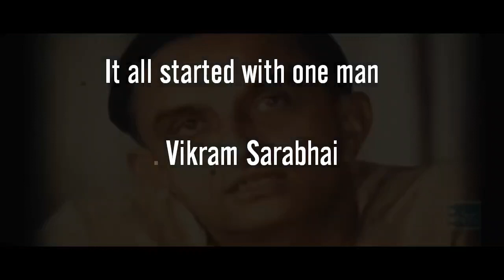History of ISRO | 1969- 2019| how it started?|भारतीय अंतरिक्ष अनुसंधान संगठन का इतिहास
A short documentary on the storyline of the ISRO ( Indian space research organization). The Indian Space Research Organisation (ISRO, /ˈɪsroʊ/) (Hindi; IAST: bhārtīya antrikṣ anusandhān saṅgṭhan) is the space agency of the Government of India and has its headquarters in the city of Bengaluru. Its vision is to "harness space technology for national development while pursuing space science research & planetary exploration".The Indian National Committee for Space Research (INCOSPAR) was established in the tenure of Jawaharlal Nehru under the Department of Atomic Energy (DAE) in 1962, with the urging of scientist Vikram Sarabhai recognizing the need in space research. INCOSPAR grew and became ISRO in 1969,also under the DAE.In 1972, Government of India had setup a Space Commission and the Department of Space (DOS), bringing ISRO under the DOS. The establishment of ISRO thus institutionalized space research activities in India.[18] It is managed by the DOS, which reports to the prime minister of India.

Licensed to : wediaCorp Music ( on behalf of WediaCorp Muzik YaoinA.S) and 3 Music Right societies